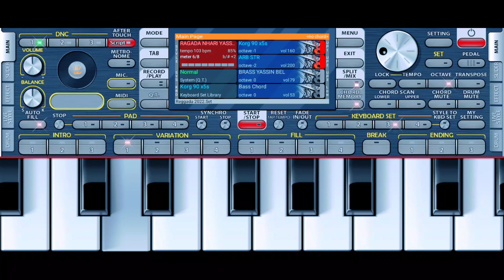Pashto Zam Zama